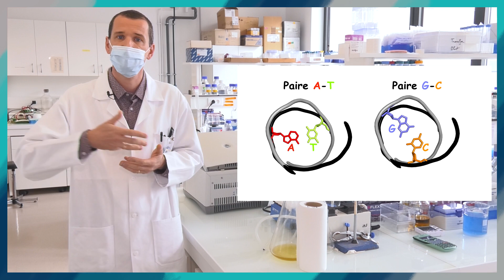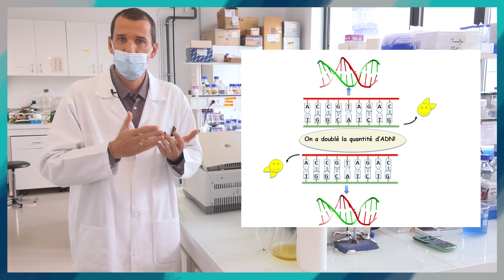Les secrets du test PCR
Le test PCR est utilisé pour dépister le SARS-CoV-2, le virus qui provoque le COVID-19. On en entend très souvent parler mais qu’est-ce que c’est ? Si vous ne savez pas trop comment fonctionne cette technique, Marc Graille vous expliquera tout dans cette vidéo !

Remerciements à Nathalie Ulryck, Emmanuelle Schmitt et Yves Mechulam qui ont contribué à cette vidéo.